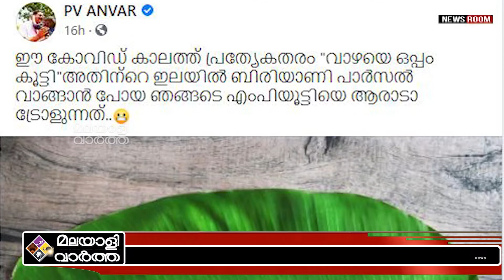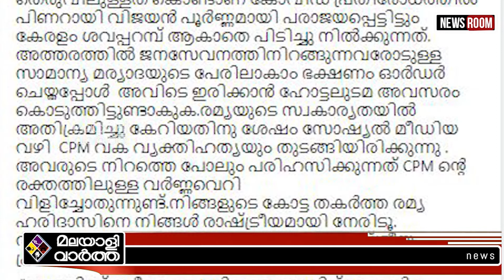Remya: ചെറിയ വലിയ പണികള്‍...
കിട്ടിപ്പോയി കിട്ടിപ്പോയി!
ട്രോളുകള്‍ നിറയുന്നു
വാഴയെ ഒപ്പം കൂട്ടി
വാഴയിലയില്‍ ബിരിയാണി
വാങ്ങാന്‍ പോയതിന്
ആരാടാ ട്രോളുന്നത്!